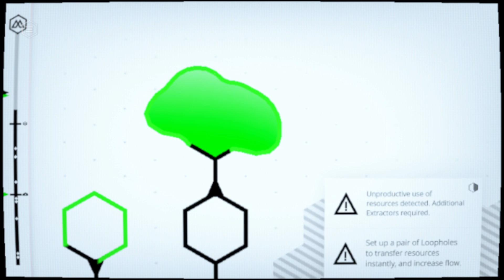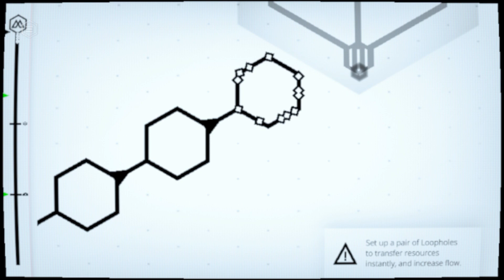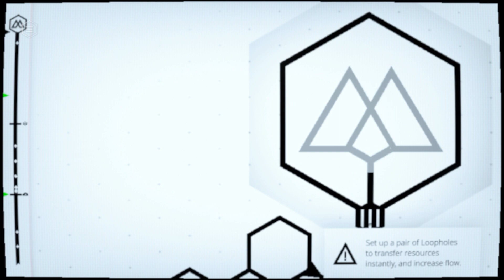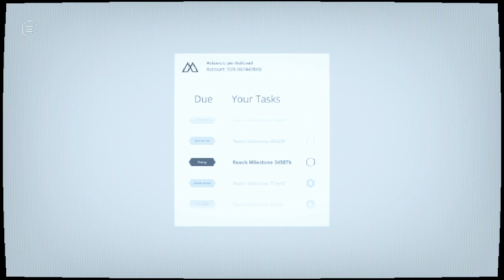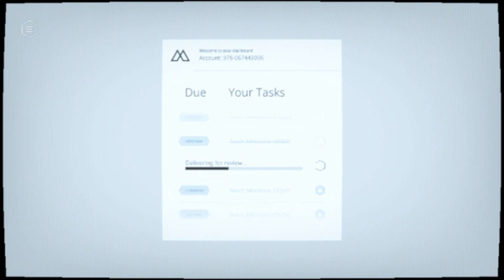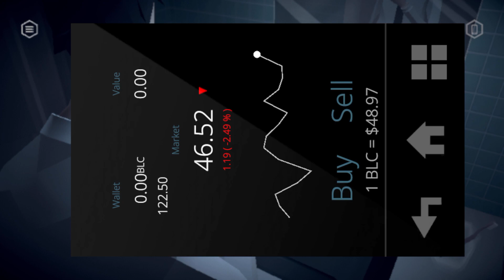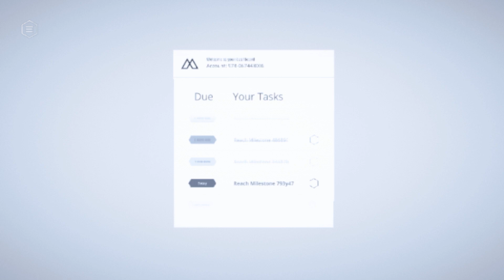The Mosaic You are a cog in the machine Walkthrough Gameplay - Part 2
You are a cog in the machine
Raw Fury

You live a monotonous and repetitive lonely life in a cold overpopulated ever-expanding city. The phone is distracting you with meaningless notifications as you move through anonymous crowds on your way to work at a megacorporation where yet another long day with overtime awaits. You have no real sense of meaning - until one crucial day, when strange things start to happen on your commute to work and everything changes.

Mosaic is a dark surrealistic and atmospheric adventure game about urban isolation and the dread of being a piece in a giant machinery you can’t understand.

From the creators of Among the Sleep, Krillbite Studio is going from horrors of childhood to the dreadful lonely adult life.